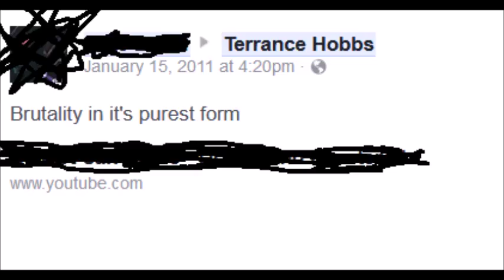Terrance Hobbs - Savage Quote of The Week